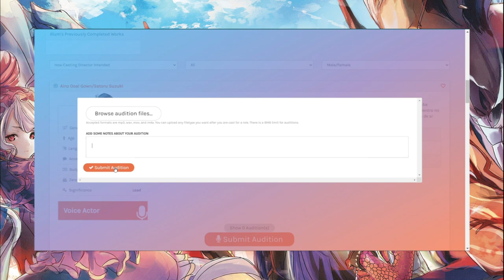Proyecto Audio Libro - Audiciones - "El Emisario del Rey"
Hola, Venimos de parte de la comunidad y canal de YouTube Overlord Español, traemos un proyecto entre manos de crear audio-libros de las novelas ligeras de la serie, es un proyecto que nos ha tomado tiempo y necesitamos voces para la infinidad de personajes que hay dentro de las novelas!!

Cierre De Audiciones: 25 de Octubre